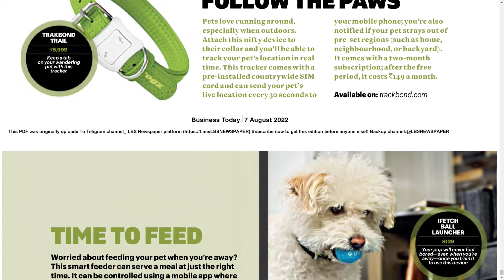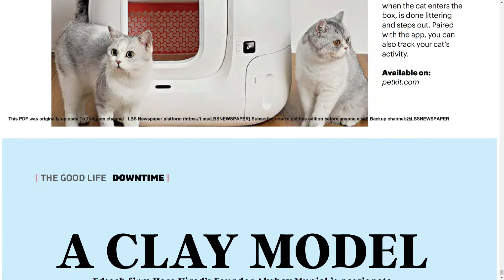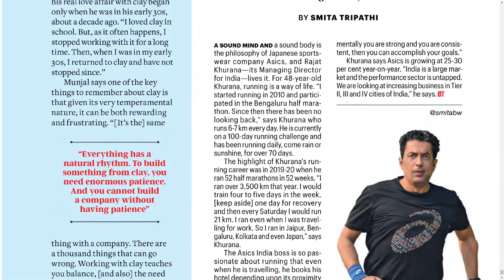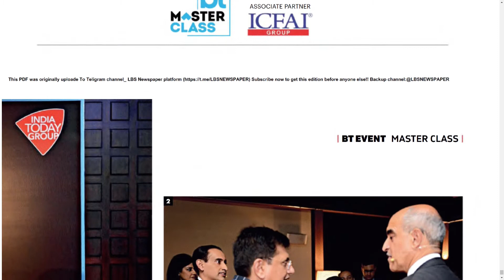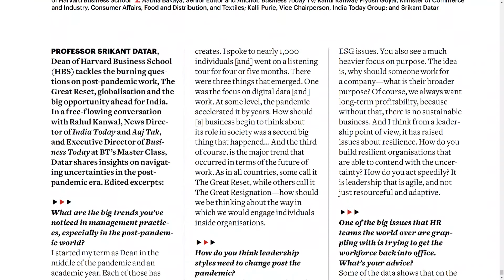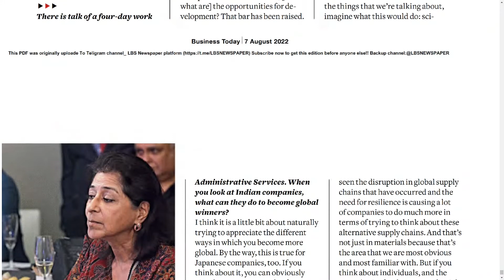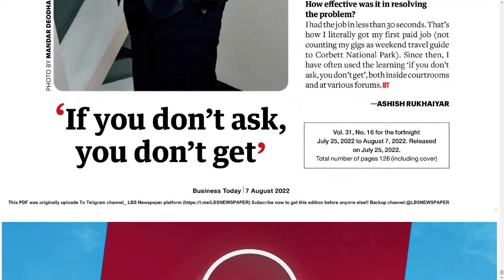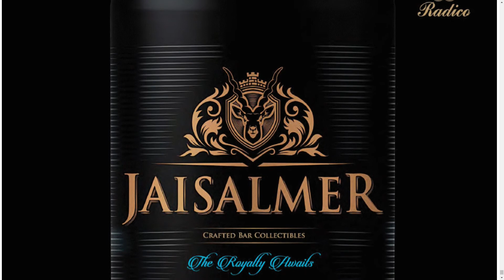BUSINESS TODAY MAGAZINE 7 AUGUST 2022 SUNDAY PART 14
Telangana news
Ap news
Cricket news
Sports news
Cinema news
Bussines newspaper
Crime news
Chaduvu paper
Education newspaper
Eenadu antharyaami
Antharyami eenadu
Telugu antharyaami
Apprentice jobs
Vasundara paper
Eenadu vasundara
Eenadu karimnagar
Haaybujji paper
Prathiba
Eenadu pratibha newspaper
Prathiba paper
New intiatives by politicians
Telugu news
Gk questions